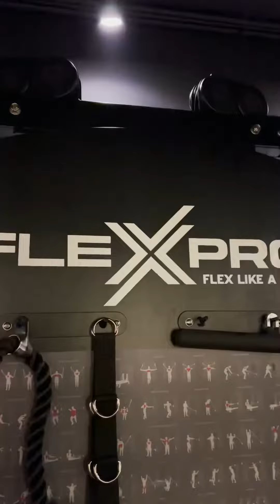Paket Home Gym Alat Fitness Import Flexpro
Bangun Home Gym Dengan Lebih Modern Investasi Kesehatan Untuk anggota Keluaraga kita Latihan Di Rumah Aman Dan Nyaman

Paket Home Gym Dengan Alat Fitness Import
Mau ?